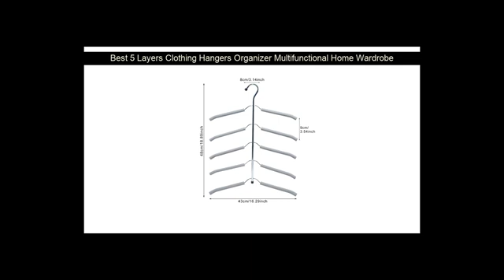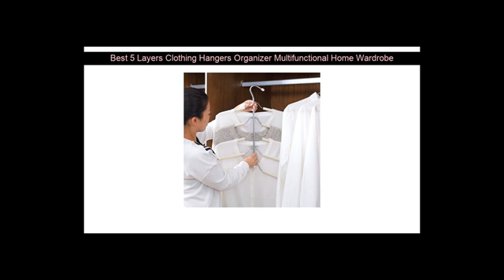Discount 5 Layers Clothing Hangers Organizer Multifunctional Home Wardrobe Shirt Suit Coat Storage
Flash Deals 5 Layers Clothing Hangers Organizer Multifunctional Home Wardrobe Shirt Suit Coat Storage Organization Rack Holders Accessories

Promoted Professional training heads with 90% real human hairs can be curled practice Hairdressing mannequin dolls Styling maniqui 2020: